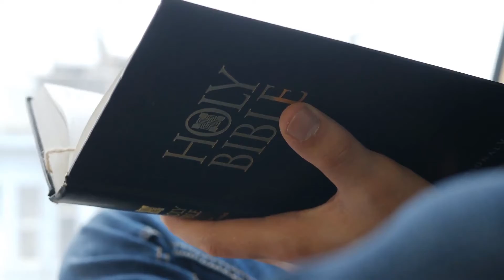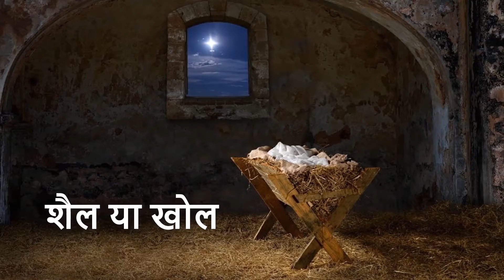हिंदीपिडिया- ईस्टर रविवार, कहानी, इतिहास, तथ्य और जानकारी हिंदी भाषा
ईस्टर क्या है? ईस्टर की मान्यताएं क्या हैं? हम ईस्टर क्यों मनाते हैं? ईस्टर में अंडे का क्या महत्व है? ईस्टर के पीछे की कहानी क्या है? इसे ईस्टर संडे क्यों कहा जाता है? ईस्टर रविवार को ही क्यों आता है?

यह हम निम्नलिखित वीडियो में चर्चा की गई कुछ चीजें हैं।

आपका स्वागत है हिंदपीडिया पर, आपकी व्यक्तिगत हिंदी विश्वकोश। इस वीडियो में हम ईस्टर के त्यौहार के बारे में पता लगा रहे हैं। हम सभी को ईस्टर के दौरान चॉकलेट अंडे खाना पसंद है लेकिन हम इसके बारे में क्या जानते हैं। क्या है ईस्टर का महत्व? इस वीडियो में हम इस विषय के बारे में विस्तार से जानेंगे और समझेंगे कि इस त्योहार का वास्तव में क्या अर्थ है और इसका क्या महत्व है।

What is Easter? What are the beliefs of Easter? Why do we celebrates easter? what is the significants of egg in easter? what is the story behind easter? Why is it called an Easter Sunday? Why does easter come only on a sunday?

This is some of the things we discussed in the following video.

Welcome to Hindpedia, your personal Hindi encyclopedia. In this video we will be exploring and learing about the festival of easter. we all love to munch on chocolate eggs during easter but what do we know about it. what is the significants of easter? in this video we will dive in to the detail of this topic and understand together what this festival really means and what importance it holds.

Translated titles:
Hindipedia-Easter Sunday Story, History, Facts and Information in Hindi Language

हिंदुपीडिया-इस्टर संडे स्टोरी, इतिहा